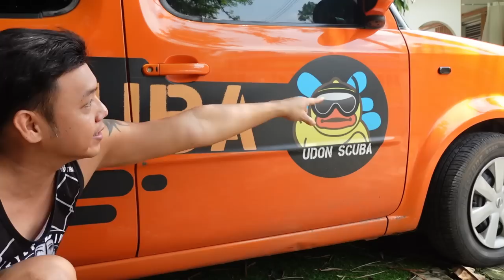ซ่อมสีรถ รอยบุบ รอยเฉี่ยว สีแตก ด้วยสีสเปรย์กระป๋อง 2K jumper Monkey DIY Car #28 l T3B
รอยบุบรอยแตก แผลนิดเดียว จะทำสีจริงๆต้องพ่นสีทั้งชิ้น คือดีที่สุด แต่บางทีเราแค่อยากประหยัดใช้ไปก่อน ซ่อมเฉพาะจุดอู่สีไม่ค่อยยอมทำครับ เพราะมันมีโอกาสสีร่อนไม่เกาะแลกเกอร์เดิมเยอะมากๆ และโอกาสที่สีจะด่างไม่เท่ากันเยอะมากๆ
ปรกติเราจะแต้มสีกันใช้ไปก่อน อย่าปล่อยรอยแตกไว้เพราะจะทำให้รถเป็นสนิม
แต่สำหรับคนที่อยากลองทำสีเฉพาะจุดเอง วันนี้ผมจะลองให้ดู
งบไม่เกิน 1000 กว่าบาท ซ่อมได้ทั้งคัน ผมซ่อม 5 จุด มีทั้งสีแตกกระเทาะ ทั้งตัวถังบุบ ทั้งตัวถังถลอก สียังเหลือ
สีสเปรย์ สเปรย์พ่นรถได้ ไม่ต้องมีปั้มลม ไม่ต้องมีกาพ่น ไม่ต้องผสมสี ไม่ต้องเป็นช่าง วันนี้มา ก็ทำได้เลย

สำหรับคนที่ไม่มีอุปกรณ์ งานสีสเปรย์ 2k ประหยัดกว่า ใช้ง่ายกว่า ความทนทานถือว่า OK กว่าสีสเปรย์ 1K  มาก แต่การพ่นชิ้นใหญ่ต้องใช่ฝีมือมากๆ จริงๆ เหมาะกับงาน เล็ก และกลางๆอย่าง กันชน สเกิร์ทข้าง กันชนหน้า ทำได้ไม่ยาก
@MONKEY SPRAY THAILAND

เพื่อนๆลองทำงานเล็กๆดูก่อนแล้วตัดสินใจดูครับ
สีสเปรย์ 2K Jumper ของ Monkey